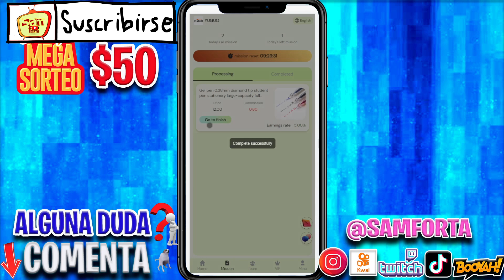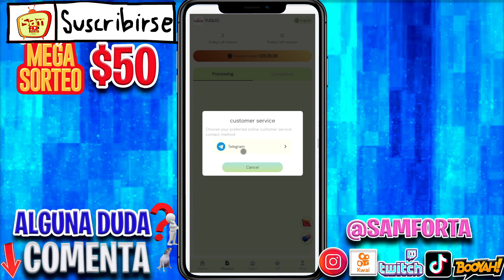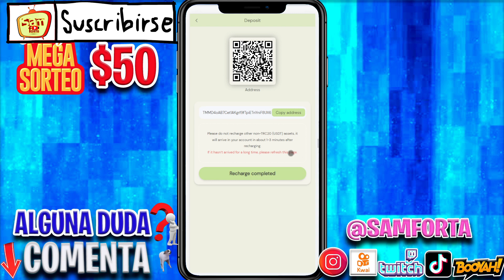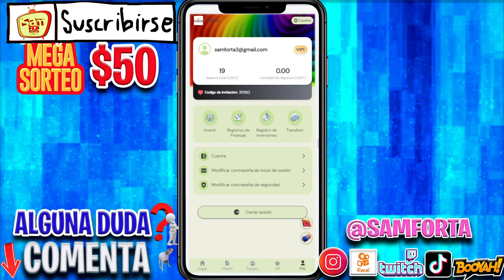$1.20 Todos los Días 🎁 NUEVA app para GANAR USDT 2023 🟢 Retira hoy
🟢🟢REGISTRATE AQUI🟢🟢

👉ALGUNA DUDA? PREGUNTE AQUI AL SOPORTE

🚀 Únete a nuestra comunidad para CONOCER LAS MEJORES APPS con personas de todo el mundo.🌎

¡Únete a YUGUO Mall y participa en él!
Este centro comercial invita a la inversión de todo el mundo, y los amigos con fuerza son bienvenidos a contactarnos.

Regístrese para recibir 13 USDT, la recarga mínima es de 6 USDT
Límite de retiro: 1 USDT
Retiro único máximo: 100000 USDT
Tiempos de retiro: 1 vez
Tiempo de retiro: 7*24 horas (ilimitado)

Detalles de ingresos VIP:
Nivel 1: 19 USDT, recarga 6 USDT, ingreso diario 1,2 USDT
Nivel 2: 59 USDT, depósito 46 USDT, ingreso diario 10,5 USDT
Nivel 3: 129 USDT, depósito 116 USDT, ingreso diario 29 USDT
Nivel 4: 289 USDT, depósito 276 USDT, ingreso diario 69 USDT
Nivel 5: 569 USDT, depósito 556 USDT, ingreso diario 139 USDT
Nivel 6: 1399 USDT, depósito 1386 USDT, ingreso diario 346,5 USDT
Nivel 7: 3979 USDT, recarga 3966 USDT, ingreso diario 1134 USDT (los subordinados se actualizan a VIP7, puede obtener una comisión de tarea del 3%, 2%, 1% por completar la tarea todos los días hasta el tercer nivel)
Nivel 8: 10,929 USDT, recarga 10,916 USDT, ingreso diario 3,639 USDT (los subordinados se actualizan a VIP8, puede obtener una comisión de tarea del 4%, 2%, 1% por completar la tarea todos los días hasta el tercer nivel)
Nivel 9: 30119 USDT, recarga 30106 USDT, ingreso diario 13006 USDT
(Los subordinados se actualizan a VIP9, y puede obtener comisiones de tareas del 5%, 2% y 1% por completar la tarea todos los días hasta el tercer nivel)
Nivel 10: 90989 USDT, recarga 90976 USDT, ingreso diario 49999 USDT
(Los subordinados se actualizan a VIP10, y puede obtener comisiones de misión del 6%, 2% y 1% por completar misiones todos los días para ser superior al tercer nivel)
Comisión de tareas diarias para subordinados de tercer nivel
Cuando sus subordinados se actualizan a VIP7 o superior, la relación de comisión de tres niveles de la comisión de tareas es la siguiente:
VIP7, comisión de tarea diaria (el nivel 3 puede obtener 3%, 2%, 1% de comisión de tarea)
VIP8, comisión de tarea diaria (el nivel 3 puede obtener 4%, 2%, 1% de comisión de tarea)
VIP9, comisión de tarea diaria (el nivel 3 puede obtener 5%, 2%, 1% de comisión de tarea)
VIP10, comisión de tareas diarias (el tercer nivel puede obtener una comisión de tareas del 6%, 2%, 1%)
Por ejemplo: los subordinados se actualizan a VIP7, los subordinados completan las tareas diarias,
El superior de primer nivel puede obtener el 3% de la comisión de tareas diarias de 1134 todos los días, 34.02.
El superior de segundo nivel puede obtener el 2% de la comisión de tareas diarias de 1134 todos los días, 22,68.
El superior de tercer nivel puede obtener el 1% de la comisión de tareas diarias de 1134 todos los días, 11.34.

El monto total de recarga del equipo se vuelve a calcular todos los días
Recompensas adicionales por recarga de equipo en el día:
La recarga del equipo alcanza los 569 USDT, la recompensa es de 20 USDT
La recarga del equipo alcanza los 1200 USDT, la recompensa es de 30 USDT
La recarga del equipo alcanza los 2800 USDT, la recompensa es de 90 USDT
La recarga del equipo alcanza los 5000 USDT, la recompensa es de 270 USDT
Recarga de equipo alcanza 11000 USDT, recompensa 900 USDT
Recarga de equipo alcanza 18000 USDT, recompensa 2000 USDT
La recarga del equipo alcanza los 30000 USDT, la recompensa es de 3330 USDT
Recarga de equipo alcanza 100000 USDT, recompensa 9900 USDT

¡24 horas para cumplir con los requisitos de recarga, consulte el servicio al cliente de la plataforma en cualquier momento para cobrar y vuelva a calcular después del tiempo de espera!